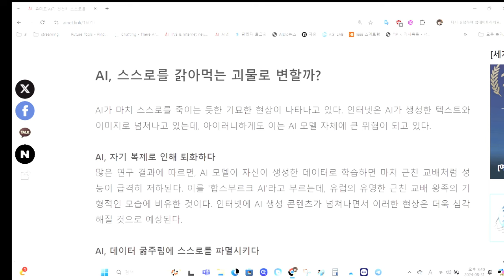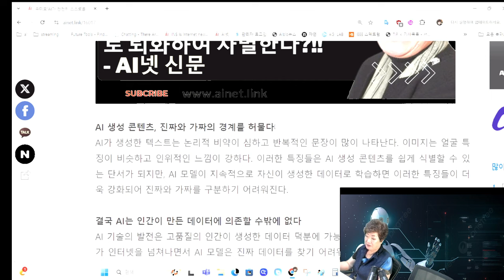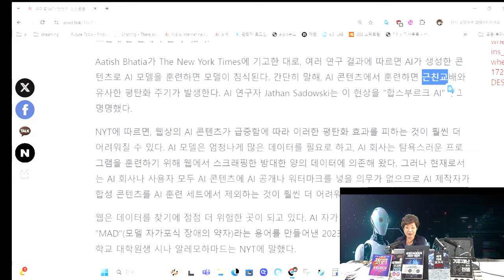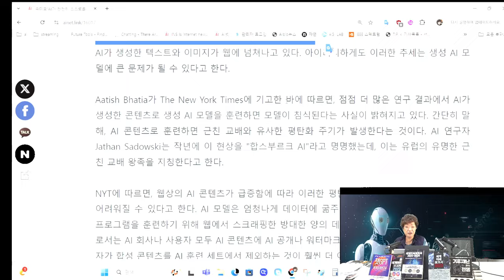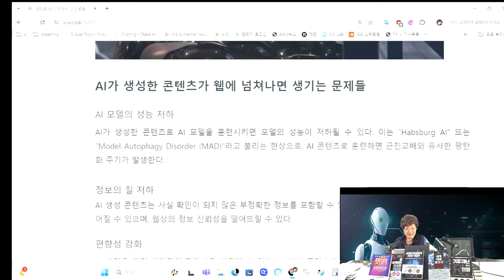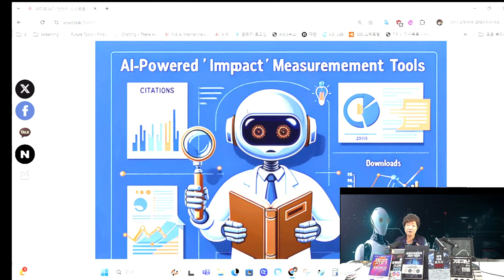AI, 스스로를 갉아먹는 괴물로 변할까? '합스부르크 AI', 근친 교배 왕족의 기형적인 모습, 인터넷에 AI 생성 콘텐츠가 넘쳐나면서 이 현상은 더욱 심각 예상